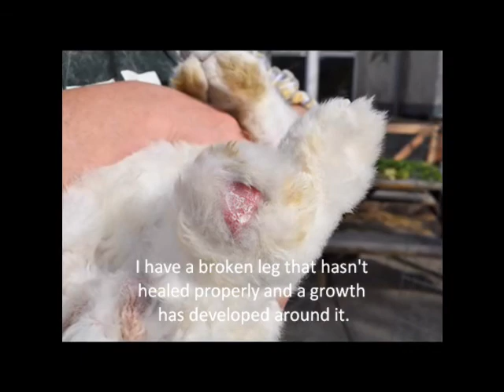OAS Rabbits: Barkley